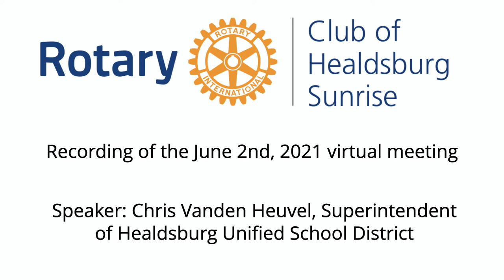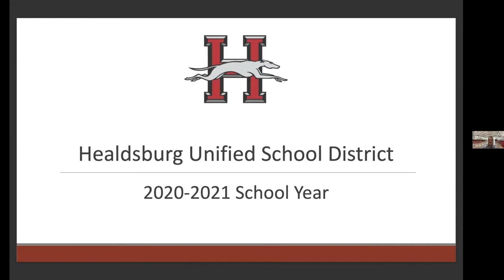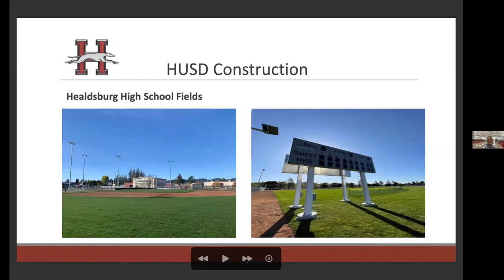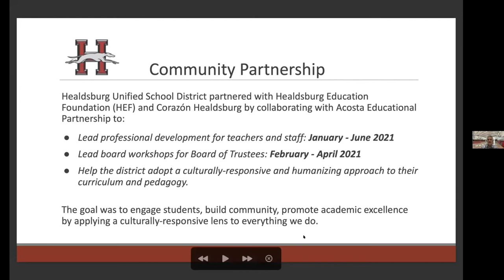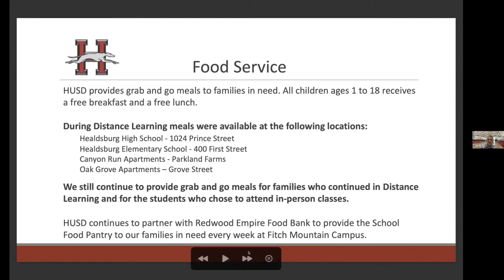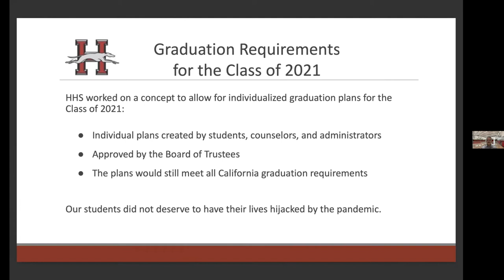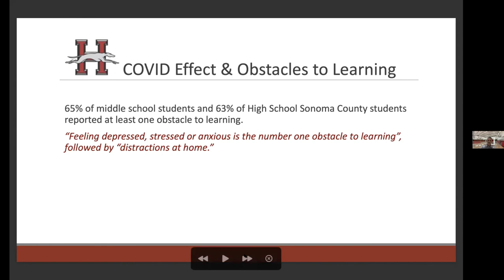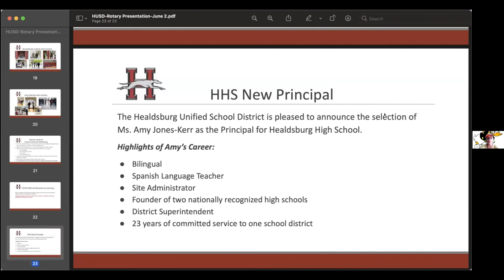June 2, 2021: Chris Vanden Heuvel, Superintendent of Healdsburg Unified School District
This week, Chris Vanden Heuvel, Superintendent of Healdsburg Unified School District, talked about how the schools in Healdsburg worked through the COVID crisis. He also shared some of the physical improvements they were able to make to the campuses while students were learning remotely. It was obviously a herculean effort by all involved.

We also thanked the outgoing leadership of the Interact Club and welcomed the new team. They shared some of the projects they worked on over the year including two with Reach for Home and porch visits with a number of local seniors.